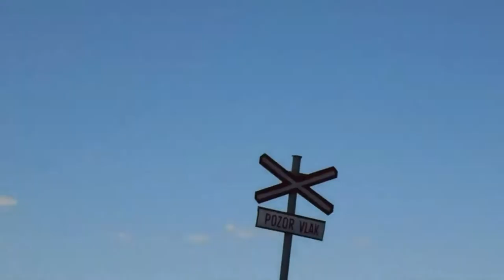Železniční Přejezd Rožďalovice PZM-1 14.7.2020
Typ Přejezdu: PZM-1
Zvonek: PZM-1
Trať: SŽDC 061 Nymburk-Křinec-Jičín
Počet závor: 2
Počet Koleji: 1
Počet Vystražníku: 0
Spolupráce: X
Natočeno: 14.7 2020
Máš nějakej dotaz či nápad zlepšení videí?